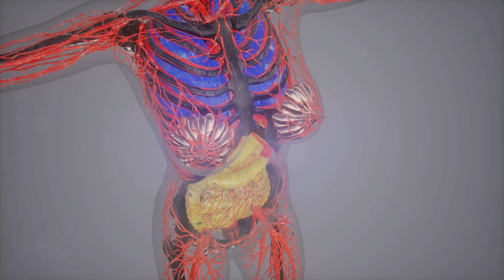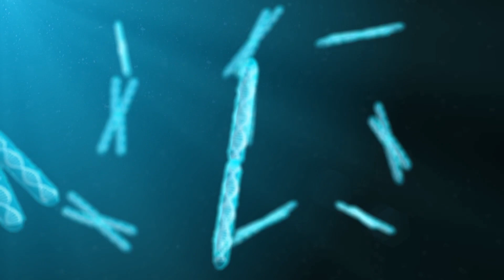Nature’s oddities: the axolotl.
In this video we go over the odd and fascinating sea creature called the axolotl.